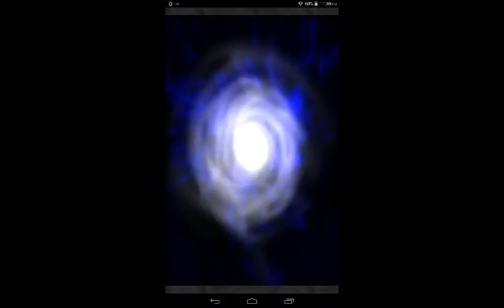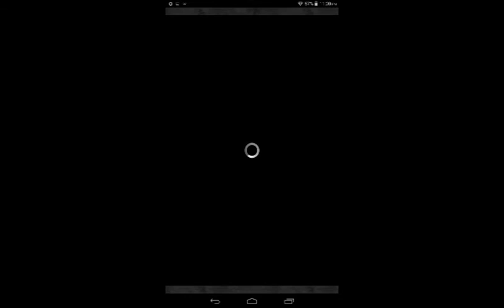Lets Play FFRK Ep.75 Dissidia Final Fantasy (Chaos) Event: Final Aeon (Ultimate) Difficulty: 140